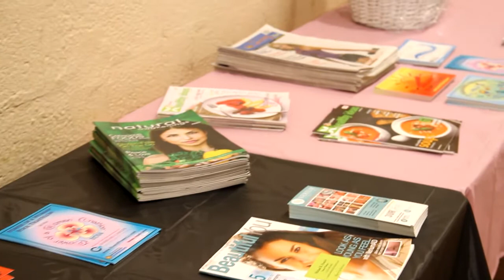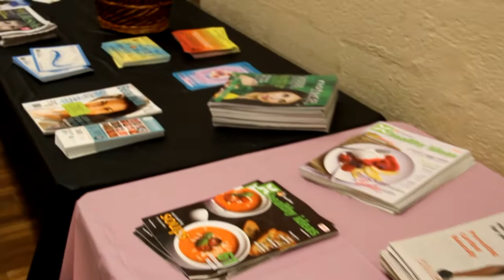Real Picha Images Presents BGR Woman's Health Fitness Day